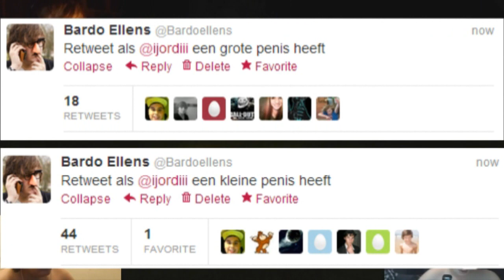Top 5 week 1, 2013